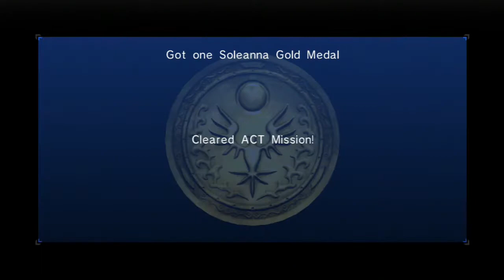Pasco Plays - Sonic the Hedgehog (2006)! Part 11: Not-So-Radical Train...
After returning to the future, we set out on Radical Train to catch up to Eggman! How much hype can this train get???